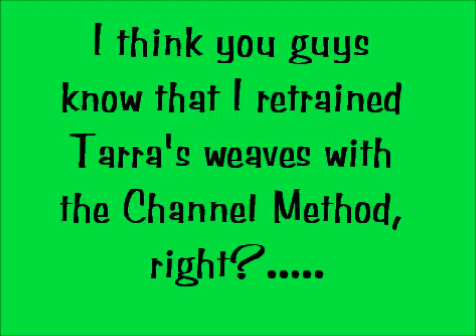Yay!!! :P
Tarra was originally trained using the 2x2 method and it turned out to be a disaster. Amy's weaves were trained with 2x2s and she has great weaves.Anyways, I retrained Tarra's weaves using the channel method and I am so so happy with the results! I took it slow, training about every other day for about 3 weeks! Now, she can find hard entries and weave all 12 poles! I also did some jump sequences with Amy and she got some good distance! Tarra is now learning to play frisbee, and she just LOVES it! That's all for now! Enjoy!